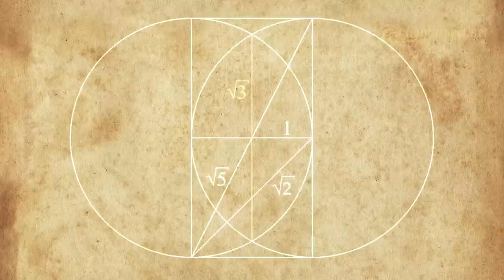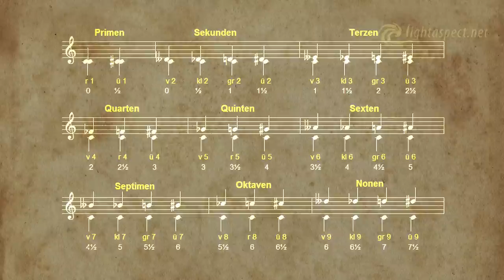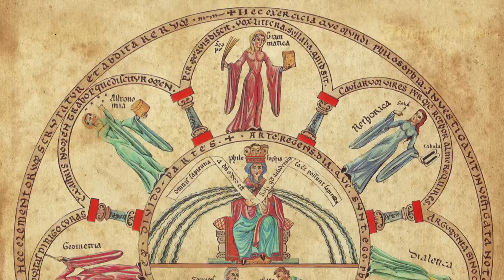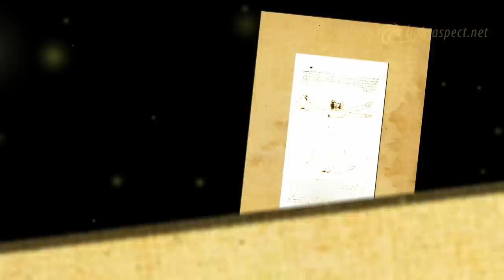Heilige Geometrie als Weg zur Selbsterforschung | A. Beutel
In diesem Beitrag spricht Andreas Beutel über die Heilige Geometrie und wie diese mit uns zusammenhängt. Er berichtet auch darüber, wie die Heilige Geometrie ein Weg zur Selbsterforschung sein kann. In dem Zusammenhang spricht er aber auch über die Blume des Lebens, die Platonischen Körper, den Goldenen Schnitt und den Metatrons Cube.
Ein Beitrag von Ivan Olelenko